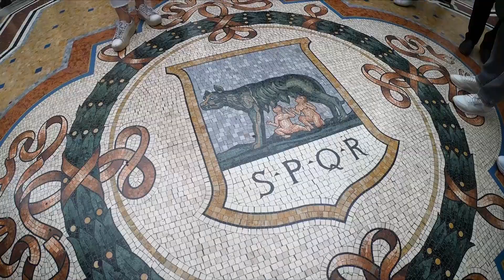Туртрансвояж_Классическая Италия_2023_экскурсия по Милану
Свидание с Италией в непростые времена. Автобусный тур, как способ вновь увидеть любимые края. 1 день. Милан. Обзорная экскурсия.